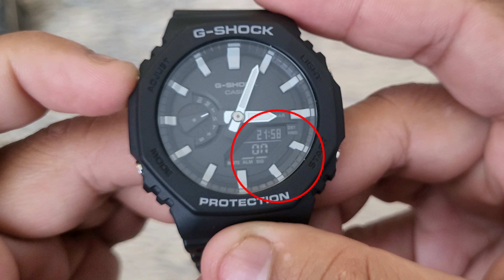Casio G-Shock How To Set, Turn On & Off The Alarm? Telugu తెలుగు GA-2100 GM-2100 5611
This is how to set the alarm (change the time of the alarm) on a CasiOak G-Shock GA-2100 GM-2100 Module 5611 in Telugu. I have also shown How to turn on and turn off the Alarm.

Casio G-Shock GA-2100 Alarm Settings.
Gshock change the alarm, hour and minutes.
G-Shock Protection Alarm Settings.
GA-2100 Alarm Set.
How to configure Alarm in Telugu.
How to activate or disable the alarm on a Casio G-Shock?

This is the Alarm settings on all CasiOak G-Shock Protection (Octagon G-Shock Watch) module 5611, including the following models:
GA-2100-2A
GA-2100-5A
GA-2100-7A
GA-2100HC-2A
GA-2100HC-4A
GA-2100SKE-7A
GA-2100ET-2A
GA-2100ET-8A
GA-2100SU-1A
GA-2100SU-3A
GA-2100SU-9A
GA-2100THB-7A
GA-2100-1A
GA-2100-1A1
GA-2100-4A
GM-2100-1A Metal
GM-2100B-3A Metal
GM-2100B-4A Metal
GM-2100N-2A Metal
GA-2100-1A1ER Octagon
GA-2100SKE-7AER
GA-2100VB-1A
GA-2100RC-1A

GM-B2100BPC-1A
GM-B2100PC-1A
GA-2100NC-3A
GA-2100GB-1A
GA-2100P-1A
GA-2100SB-1A
GMA-S2100MD-1A
GMA-S2100MD-4A
GMA-S2100MD-7A
GMA-S2100P-4A
GMA-S2100PG-4A
GMA-S2140RX-7A
GMA-S2100BS-3A
GMA-S2100BS-4A
GMA-S2100BS-7A
GA-2100FF-8A
GA-2110SL-4A4
GA-2110SL-4A7
GA-2100RC-1A
GA-2100RGB-1A
GM-2100BB-1A
GM-2100C-5A
GM-2100CB-1A
GM-2100CB-3A
GMA-S2100GA-1A
GMA-S2100GA-3A
GMA-S2100GA-7A
GA-2100FT-8A
GM-2140GEM-2A
GM-S2140GEM-9A
GMA-S2100BA-2A1
GMA-S2100BA-2A2
GMA-S2100BA-3A
GMA-S2100BA-4A
GAE-2100WE-3A
GA-B2100BNR-1A
GA-2110SC-4A
GA-2100SS-1A
GM-B2100BD-1A
GM-B2100D-1A
GM-B2100GD-5A
GM-2100G-1A9
GM-S2100GB-1A
GM-S2100BR-5A
GMA-S2100SK-1A
GMA-S2100SK-2A
GMA-S2100SK-4A
GMA-S2100SK-7A
GA-2100NN-1A
GA-2100BWP-2A
GA-B2100-1A
GA-B2100-1A1
GA-B2100-2A
GA-B2100-3A
GA-B2100C-9A
GA-2100BP-1A
GM-2100MF-5A
GM-S2100MF-1A

GA-2100 Series
GM-2100 Series (Gold, Metal)
GM-S2100 Series
GA-B2100 Series
GM-B2100 Series
GMA-S2100 Series